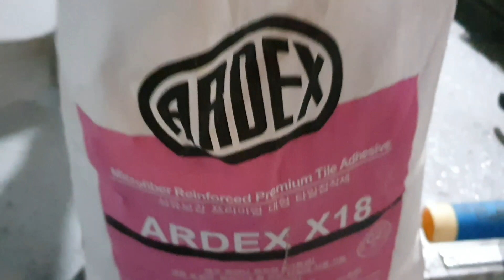모자이크 타일 tile 셀프인테리어 시공 하기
제품은 사이트에서 확인하세요

오늘 영상은 모자이크 타일 입니다
회사에서 취급하는 9가지 종류 입니다

모자이크 타일은 워낙 많고 셀프인테리어로 하기에도 좋아 메니아들은 좋아하는 타일입니다

특히 뒷면이 실크로 되어 있어 자르기 편리하여 집안에 포인트 주기 너무 좋은 타일입니다.

이미 시공 되어진 집에 약간의 포인트를 주어 분위기를 바꾸어 볼수 있는것이 모자이크 타일의 특징입니다.